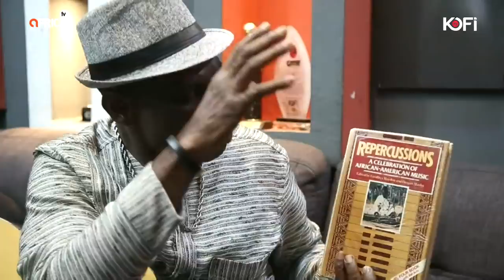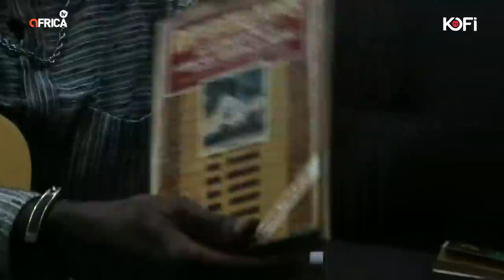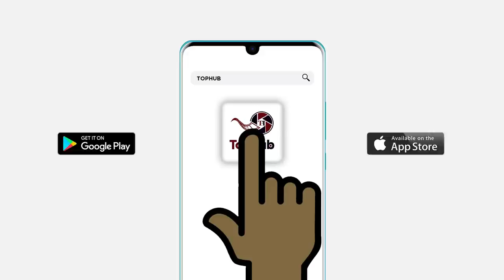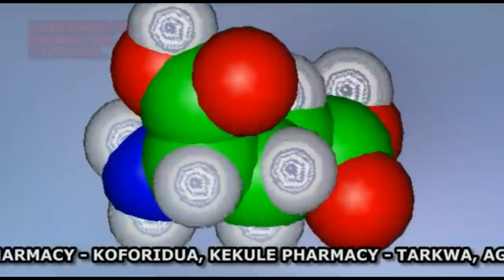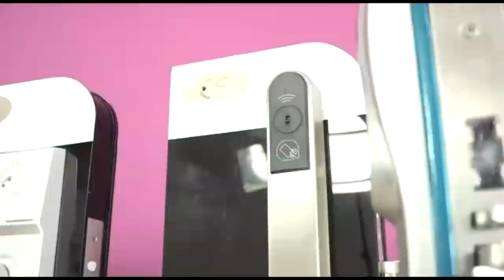FRESH BEEF 🔥 BETWEEN ADOMAKO NYAMEKYE AND SMART NKANSA 🇬🇭